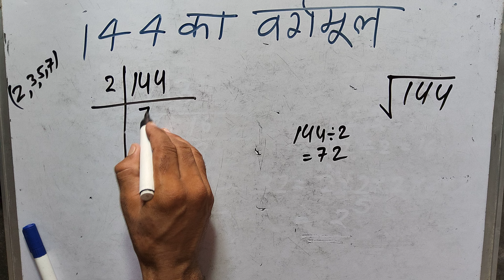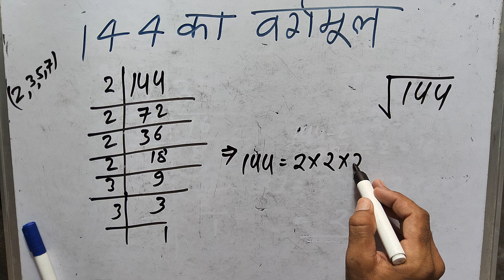Square root of 144 in Hindi by KCLAcademy | हिंदी में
find square root of 144 Hindi mein | How to find square roots using prime factorization method
√144 =?
How to find square root by using long division method